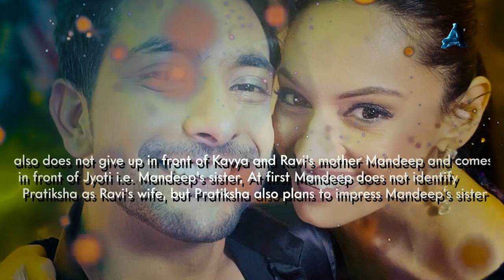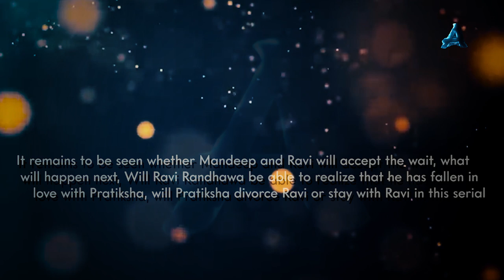Pratiksha Ravi came closer, Kavya feel jealous | Pyar Ke Saat Vachan Dharam Patnii | 8 June 2023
When Kavya returns to Ravi after being released from jail, she tries to stop Pratiksha by pretending to be Ravi's legal wife in front of Pratiksha, But Pratiksha also does not give up in front of Kavya and Ravi's mother Mandeep and comes in front of Jyoti i.e. Mandeep's sister, At first Mandeep does not identify Pratiksha as Ravi's wife, but Pratiksha also plans to impress Mandeep's sister by posing as Ravi's wife by spreading Mandeep's plan.

Pyar Ke Saat Vachan Dharam Patnii | Dharam Patni Serial | S1 Ep138 | 7 June 2023

images credits -
Colors tv / Voot